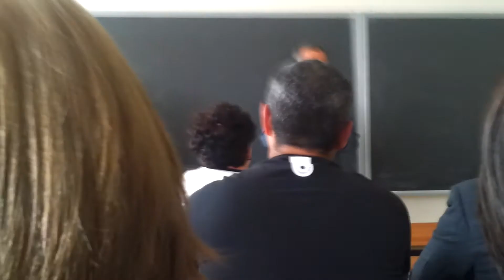Կոմանդոսը Արսեն Ղազարյանի մասին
Կոմանդոսի խոսքը Արսեն Ղազարյանին նվիրված հուշ-երեկոյի ժամանակ